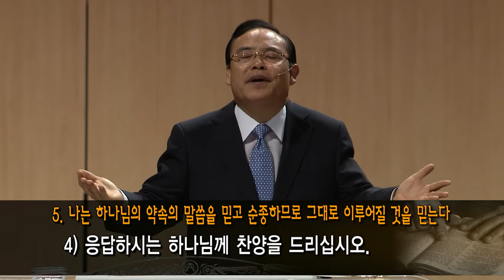091315 주일말씀 한기홍목사